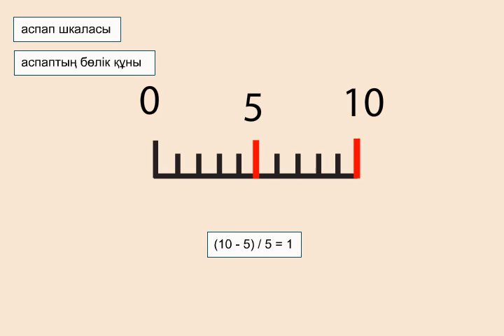Аспап шкаласы. Бөліктің құнын анықтау